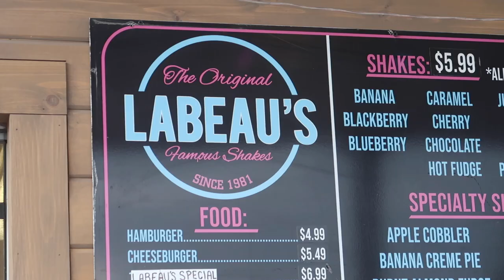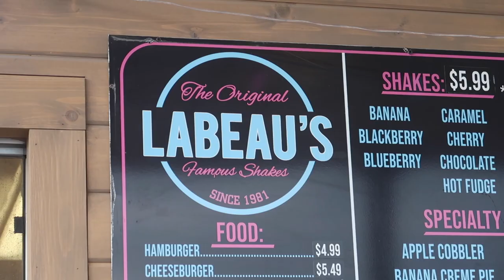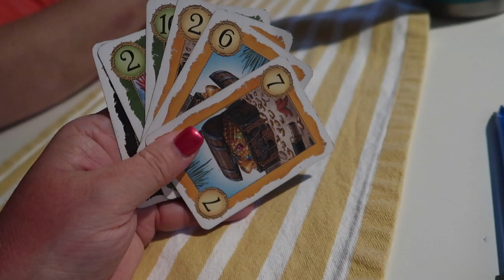VACATIONS AT THE BEACH WITH COUSINS ARE THE BEST! | FAMILY VACAY VLOGS 2021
FETCH APP -2000 BONUS points w/ REFFERAL CODE:
5KKJA